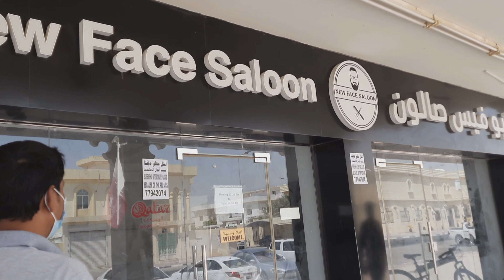Mainit sa tag-init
Mainit kapag summer